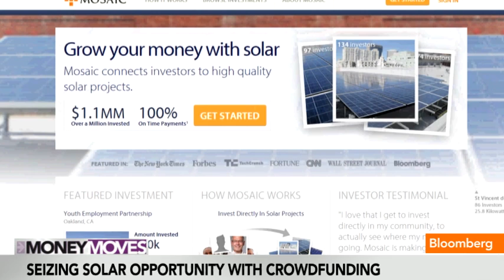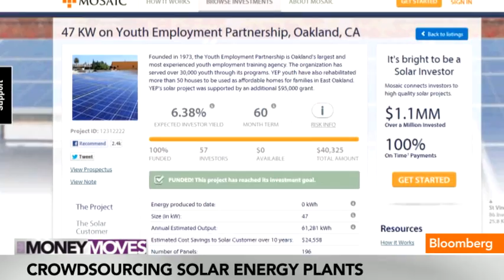How Crowdfunding Could Save Solar Industry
March 28 (Bloomberg) -- Mosaic Co-Founder Billy Parish discusses crowdfunding for solar energy projects with Erik Schatzker on Bloomberg Television's "Money Moves." (Source: Bloomberg)